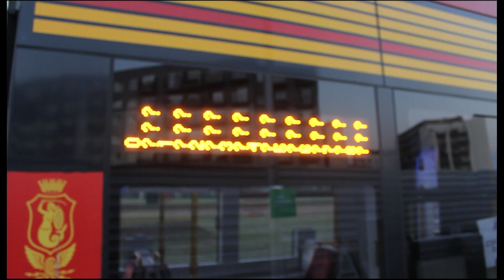Białołęka Vlog 1 TRAILER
zapowiedz pierwszego vloga o białołęce
PREMIERA 4 sierpnia o 16